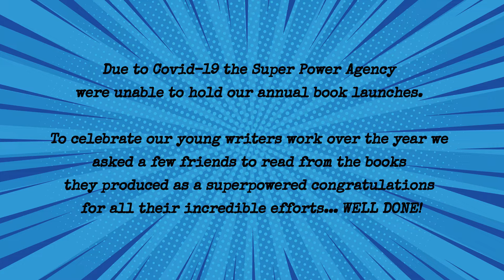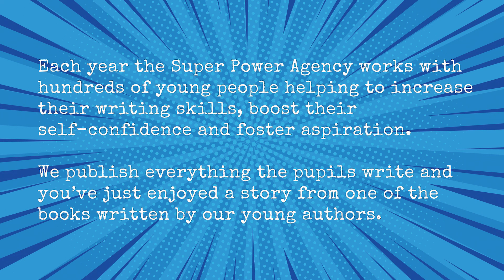When Are You Grown Up by 2019-20 S1 pupils at Leith Academy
When Are You Grown Up? As part of the 2019 Year of Conversation and in partnership with author Tom Pow and Moat Brae - The National Centre for Children’s Literature and Storytelling, we asked the S1 pupils in two of our writing workshops at Leith Academy to answer the question. Their ideas and the stories that came from our discussions with the young writers are a view into what young people think growing up means.

Readers for this book include: Bill Paterson, Elizabeth Day, Jemma Neville, Mike Wozniak, Louisa Harland, Matt Kennard, and Benny Higgins.

More information about the Super Power Agency and purchasing this book can be found